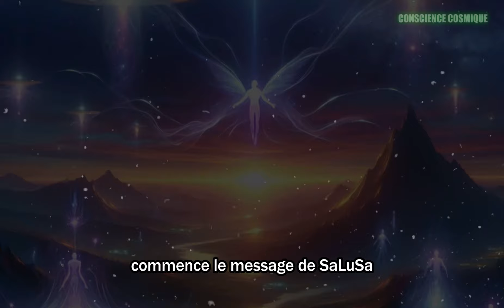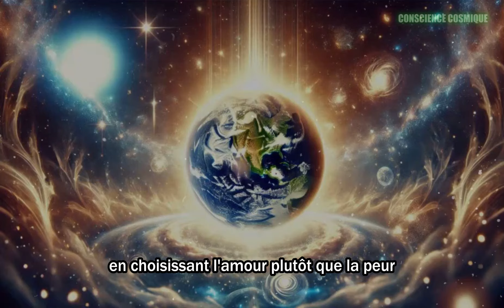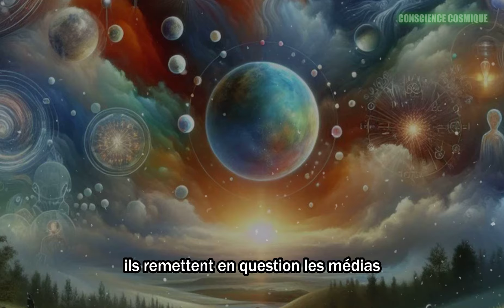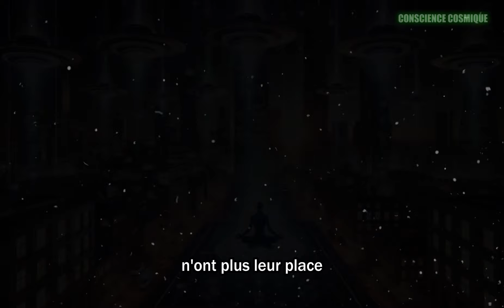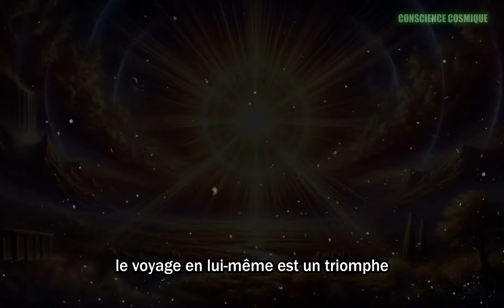La Fin de l'Ère de Contrôle imposée par la Cabale – Fédération Galactique de Lumière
🌟 Découvrez mon ebook : Le Retour de Nos Ancêtres - La Divulgation Commence ➤

Découvrez un message vital de la Fédération Galactique de Lumière qui révèle comment l'ère de contrôle et de manipulation orchestrée par la Cabale touche à sa fin. Dans cette vidéo, nous explorons les transmissions de Salusa de Sirius, indiquant l'effondrement imminent des structures de pouvoir obsolètes et la montée d'une nouvelle ère de liberté et de vérité.

Amour et lumière à tous ! 🌍✨